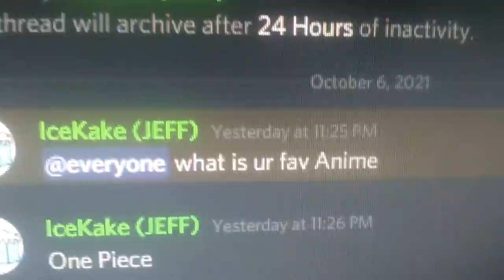what is ur fav Anime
im sorry

now sub